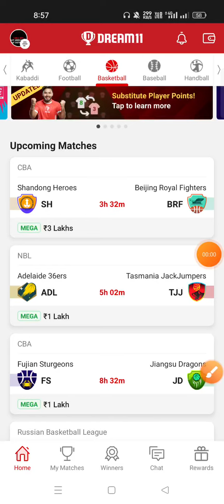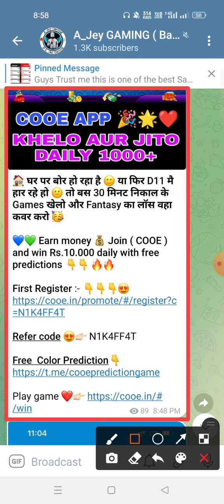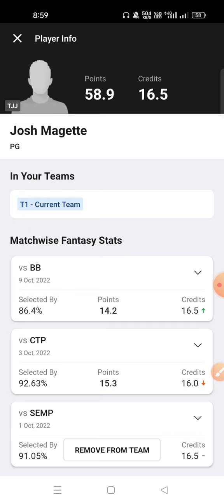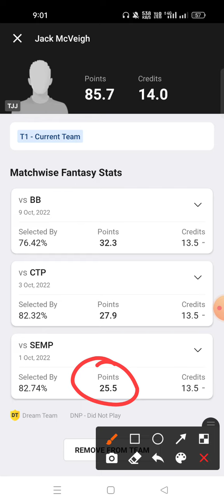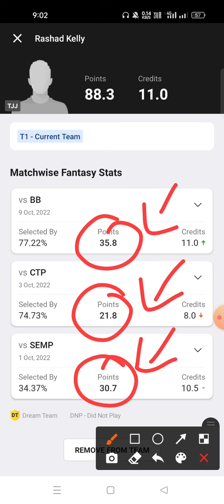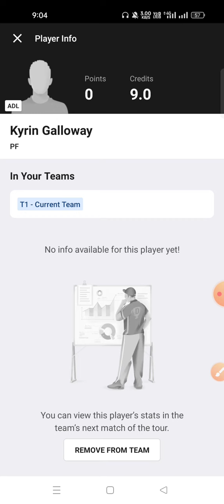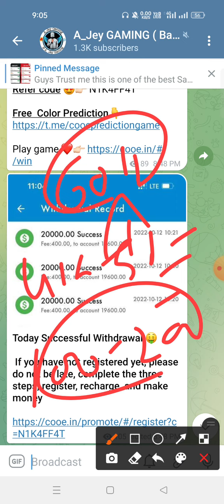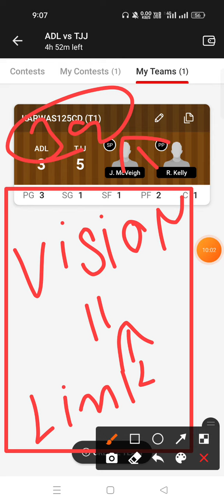ADL VS TJJ Dream11 Prediction TJJ VS ADL Dream11 Prediction NBL Basketball league 2022 🔥🔥